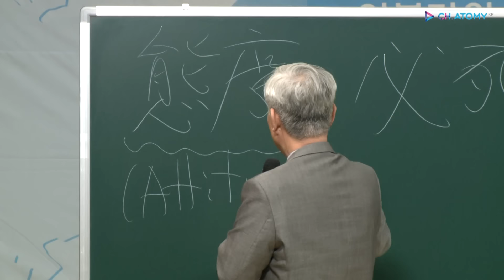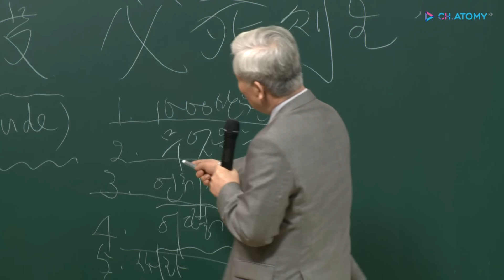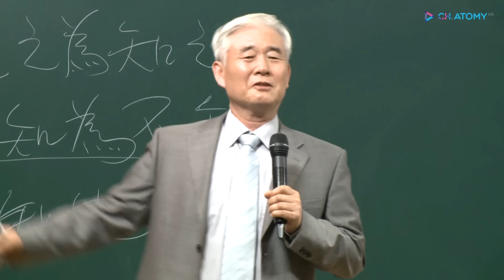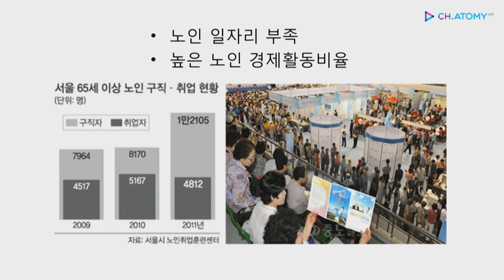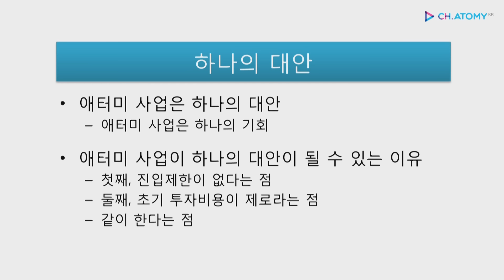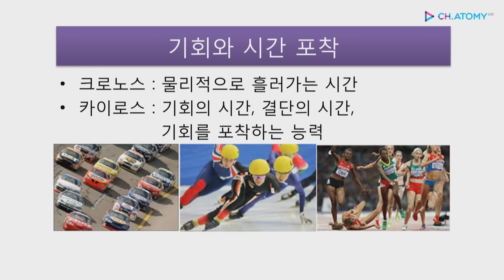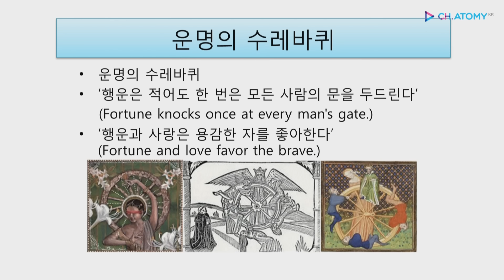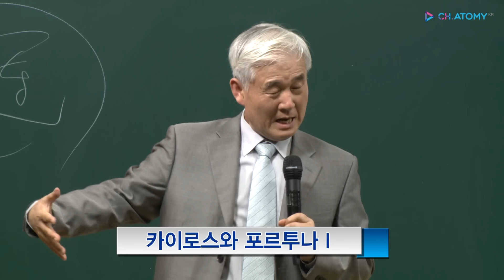[애터미인문학] 굴러온 행운을 붙잡는 능력ㅣ이성연박사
성공을 하기 위해서는 자기 노력만 있어서는 안된다는 건 이제 모두가 다 알고 있을 것이다.
그럼 성공하기 위해서 필요한 운은 어떻게 알아보고 붙잡아야하는가?

행운은 적어도 한 번은 모든 사람의 문을 두드린다고 한다.
나에게 온 행운을 붙잡기 위해서는 기회를 포착하는 능력과 결단하는 용기가 필요하다.